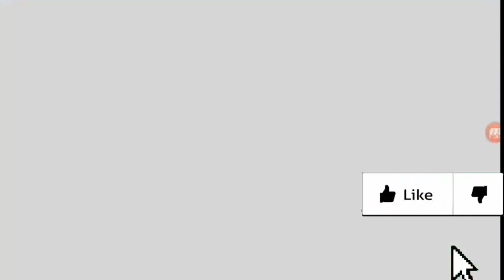لعبة حديقة الديناصورات الجزء 3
لعبة الديناصورات
لعبة الديناصورات و النيازك
لعبة الديناصورات الالية
لعبة الديناصورات بلايستيشن 1
لعبة الديناصورات اون لاين
لعبة الديناصورات الصغيرة
لعبة الديناصورات اكلة البشر
لعبة الديناصورات سوني 4
لعبة الديناصورات ps1
لعبة الديناصورات للكمبيوتر
لعبة الديناصورات المفترسة
لعبة الديناصورات المتوحشة
لعبة الديناصورات يوتيوب
لعبة ديناصور ياكل الناس
لعبة ديناصور ياكل البشر
لعبة الديناصور ياكل الناس
لعبة الديناصور ياكل القرش
لعبة الديناصور يوتيوب
لعبة ديناصور ياكل القرش
لعبة الديناصور يطلق النار
لعبة ديناصور ياكل اسد
لعبة ديناصور يوتيوب
لعبة الديناصورات و النيازك 2
لعبة الديناصورات والبيض
لعبة الديناصور والتنين
لعبة الديناصور والصبار
لعبة الديناصور والماء
لعبة الديناصور والقرش
لعبة الديناصور والبيض
لعبة الديناصور والبيتزا
لعبة ديناصور وار
لعبة الديناصور هوبي
لعبة هجوم الديناصورات
لعبة هروب الديناصورات
لعبة هروب الديناصور
لعبة هروب الديناصور من الجزيرة
لعبة هروب الديناصور الصغير
تحميل لعبة هجوم الديناصورات
لعبة الديناصور نافخ النار
لعبة نينجا الديناصورات
لعبة الديناصور بدون نت
لعبة ديناصور يطلع نار
لعبة الديناصور بيطلع نار
لعبة الديناصور بلا نت
لعبة شاحنة نقل الديناصورات
لعبة الديناصورات مصطفى
لعبة الديناصورات مع دييغو
لعبة الديناصورات مجانا
لعبة ديناصورات متوحشة
لعبة ديناصور متوحش
لعبة الديناصور مدمر المدينة
لعبة الديناصور موكا موكا الصغير
لعبة ديناصور ماريو
لعبة ديناصورات مهكرة
لعبة الديناصور موكا موكا
لعبة الديناصورات للاطفال
لعبة الديناصورات للاندرويد
لعبة الديناصورات للايفون
لعبة ديناصورات للاطفال
لعبة ديناصور للاطفال
لعبة ديناصور لوس انجلوس
لعبة ديناصورات للكمبيوتر
لعبة ديناصور للايفون
لعبة ديناصورات للاندرويد
لعبة ديناصور كبير
لعبة ديناصور كينج
لعبة ديناصورات كينج
لعبة الديناصور كرتون
لعبة ديناصورات كبيرة
لعبة كوكب الديناصورات اللذيذة 3
لعبة كوكب الديناصورات اللذيذة 2
لعبة كاديلاك والديناصورات
لعبة كاديلاك ديناصور
لعبة كاديلاك والديناصورات لاثنين
لعبة ديناصور قوقل
لعبة الديناصور قوقل
لعبة ديناصورات قتال
لعبة الديناصور قاتل الناس
لعبة قتال الديناصورات
لعبة قتال الديناصورات المتوحشة
لعبة قناص الديناصورات
لعبة قاتل الديناصورات
لعبة قتال الديناصورات الالية
لعبة قطار الديناصورات
لعبة الديناصورات في الغابة
لعبة الديناصورات فلاش برق
لعبة الديناصور فلاش
لعبة ديناصورات فلاش
لعبة الديناصور في البحر
لعبة الديناصور في المدينة
لعبة ديناصورات فيديو
لعبة الديناصور في جوجل كروم
لعبة ديناصور فلاش
لعبة الديناصور فلاش برق
لعبة الديناصورات الكبيرة
لعبة الديناصورات والنيازك
لعبة الديناصورات 2
لعبة الديناصورات على الفيس بوك
لعبة الديناصورات على الكمبيوتر
لعبة الديناصورات على الايفون
لعبة الديناصور عند انقطاع النت
لعبة الديناصور عند انقطاع الانترنت
لعبة الديناصور على النت
لعبة الديناصور على الدراجة
لعبة عالم الديناصورات
لعبة عصر الديناصورات
لعبة عراك الديناصورات
لعبة ديناصورات طائرة
لعبة طخ الديناصورات
لعبة طخ ديناصورات
لعبة طخ الديناصور
لعبة طفل الديناصور بيبي ودينو
لعبة ديناصور صغير
لعبة صيد الديناصورات
لعبه صيد الديناصورات carnivores 2
لعبة صائد الديناصورات
لعبة صيد الديناصورات مهكرة
لعبة صراع الديناصورات
لعبة صيد الديناصورات فلاش برق
لعبة صنع الديناصورات
لعبة صيد الديناصورات الحقيقية
لعبة صيد الديناصورات للايفون
لعبة شاحنة الديناصورات
لعبة شاحنات الديناصورات
لعبة سيارات شاحنة الديناصورات
شفرات لعبة الديناصورات
شفرات لعبة صائد الديناصورات
شرح تحميل لعبة الديناصورات
شفرات لعبة حرب الديناصورات
لعبة الديناصورات سوني 1
لعبه الديناصورات سفاري
لعبة الديناصورات سيجا
لعبة الديناصور سونيك
لعبة ديناصور سونيك
لعبة سباق الديناصورات
لعبة سيارة الديناصورات
لعبة سيارات الديناصورات
لعبة سباق ديناصورات
لعبة زلزال الديناصورات
لعبة زمن الديناصورات
لعبة رسم الديناصورات
لعبة ركوب الديناصورات
لعبة رجل الديناصورات
لعبة رسم ديناصورات
لعبة رسم الديناصور
لعبة روبوت ديناصورات
لعبة ديناصورات باور رينجرز
لعبة باور رينجرز الديناصورات
تحميل لعبة الديناصورات
تحميل لعبة الديناصورات للكمبيوتر
تحميل لعبة الديناصورات 2
تحميل لعبة الديناصورات برابط واحد
لعبة ذبح الديناصورات
لعبة الديناصورات دورا
لعبة ديناصورات دورا
لعبة الديناصور دينو
لعبة ديناصور دورا
لعبة ديناصورات دان
لعبة دعس الديناصورات
لعبة دييغو والديناصورات
لعبة دورا والديناصورات
لعبة دراجة الديناصور الهوائية
لعبة الديناصورات حرب
لعبة ديناصورات حقيقية
لعبة حديقة الديناصورات
حل لعبة الديناصورات
حل لعبة الديناصور
حل لعبة ديناصورات
لعبة الديناصور جوجل
لعبة ديناصورات جديدة
لعبة الديناصور جودزيلا
ذلعبة ديناصور جودزيلا
لعبة الديناصور جستر
لعبة الديناصور جيم
لعبة جزيرة الديناصورات
ذلعبة ثنائي الديناصور
لعبة الديناصورات تحميل
لعبة الديناصورات تاكل الناس
لعبه الديناصورات تنزيل
لعبة ديناصورات تاكل البشر
لعبة الديناصور تينا
لعبة الديناصور تركيب
لعبة تلوين الديناصورات
لعبة ترويض الديناصورات
تنزيل لعبة الديناصورات
لعبة الديناصور بدون انترنت
لعبة الديناصور بليو
لعبة ديناصورات بلاي ستيشن 2
لعبة ديناصور بن 10
لعبة الديناصور 1
تحميل لعبة الديناصورات 1
لعبة الديناصور المتوحش 1
لعبة الديناصورات 2015
لعبة الديناصورات 2013
لعبة الديناصورات 2017
لعبة ديناصور 2
لعبة الديناصور 2016
لعبة ديناصورات 2014
لعبة الديناصورات 3d
لعبة الديناصور 3d